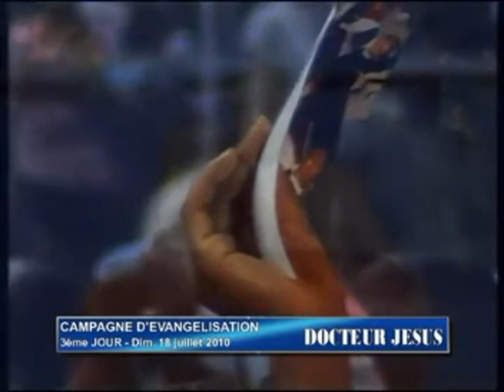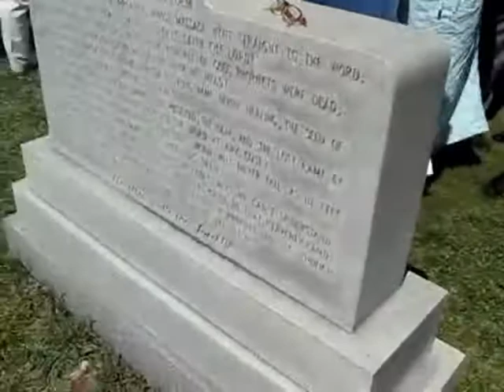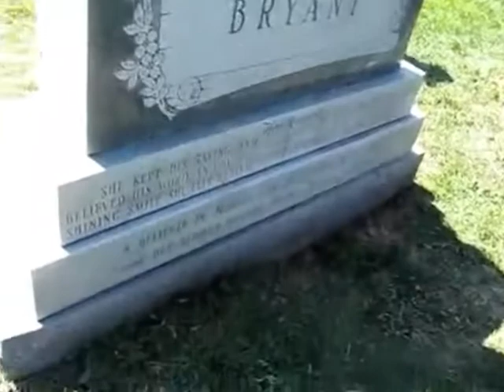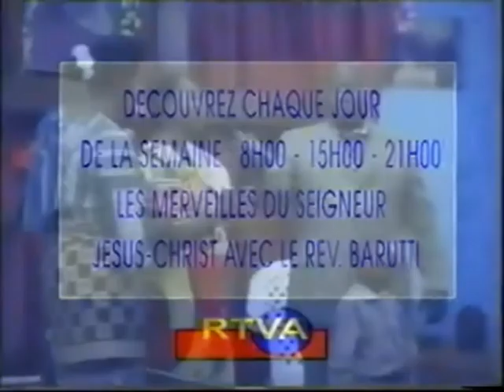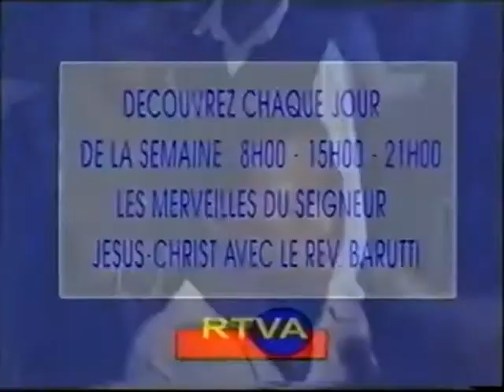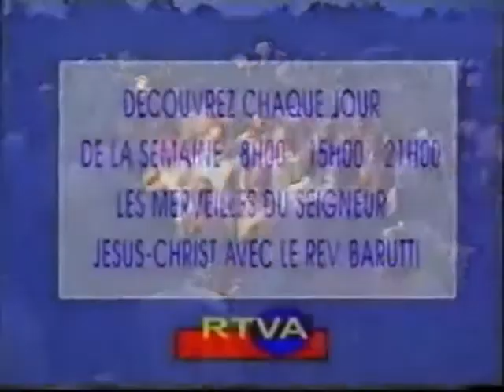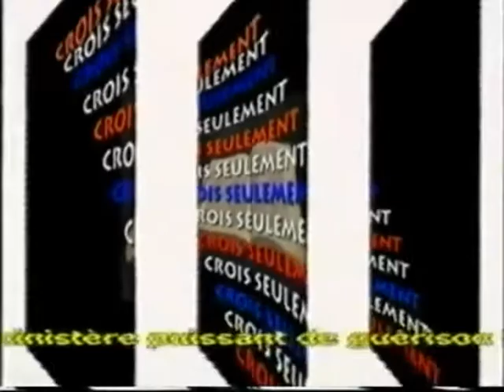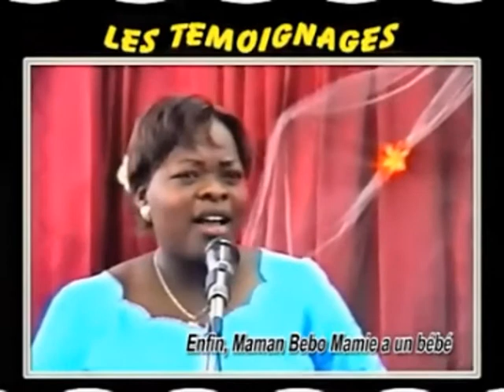PASTEUR BARUTTI NOTRE ANCIEN